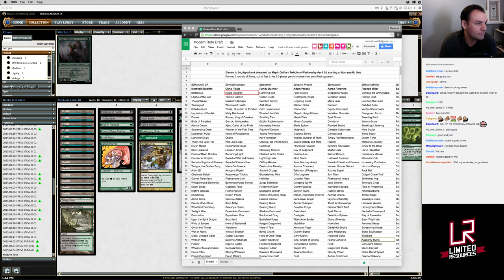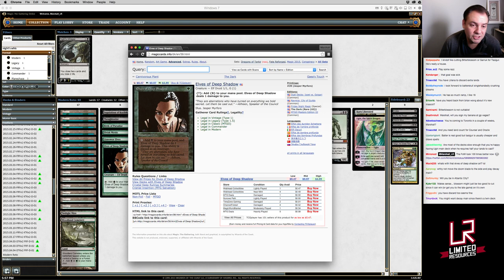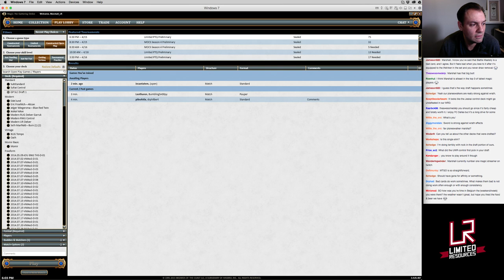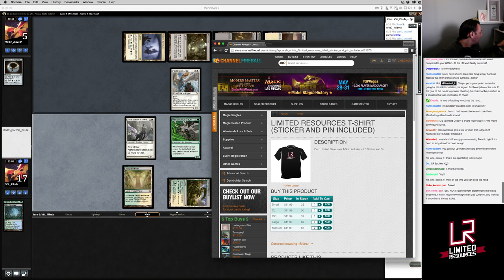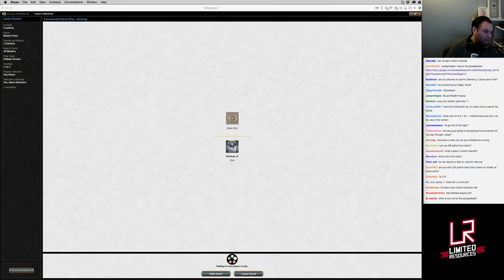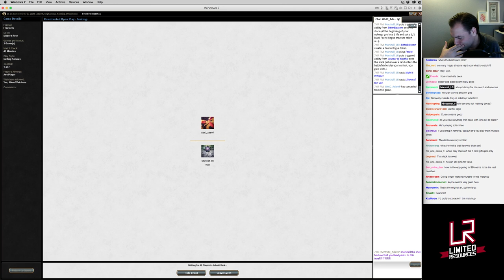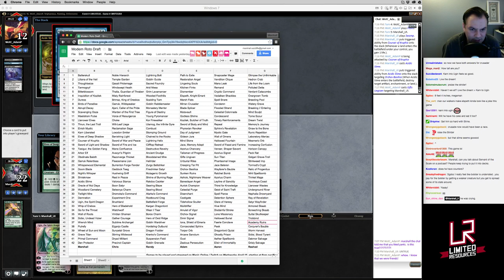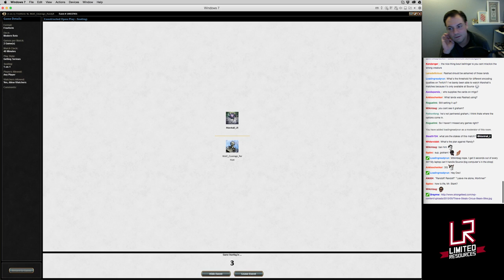Modern Rotisserie Matches - 1 / 2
Marshall plays his Modern Rotisserie matches.